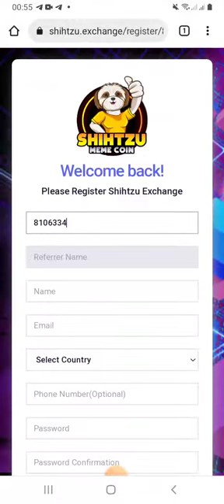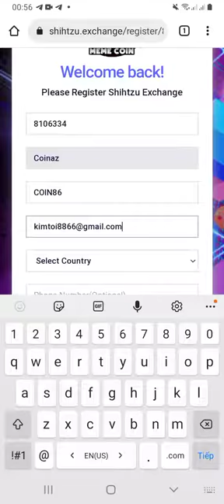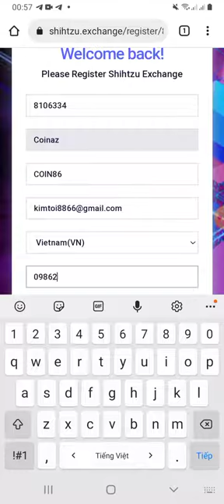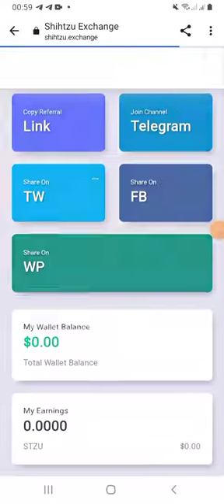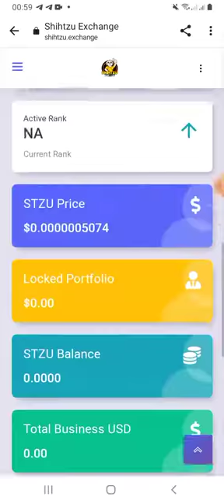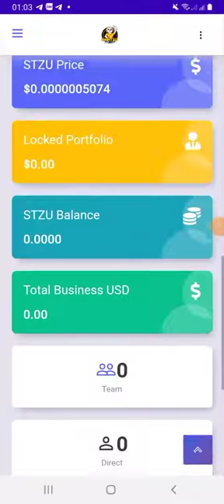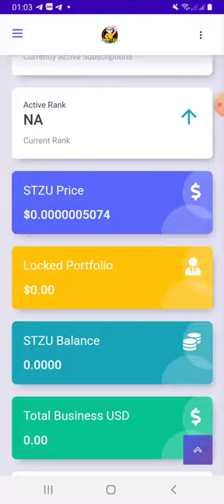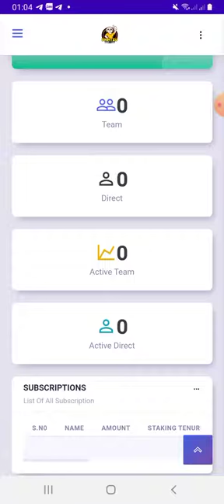HƯỚNG DẪN CÁCH ĐĂNG KÝ tài khoản dự án Shihtzu exchange(STZU)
) Chia sẻ những bí quyết làm thế nào để được đi du lịch miễn phí.
Li ke Share video cho nhiều người cùng xem .
Vô cùng cảm ơn và mong muốn được phục vụ quý vị tốt nhất.
TRÂN TRỌNG!
Nhớ “BẤM’’Vào Nút Chuông Nhé Để Nhận Những Video mới của mình nha;